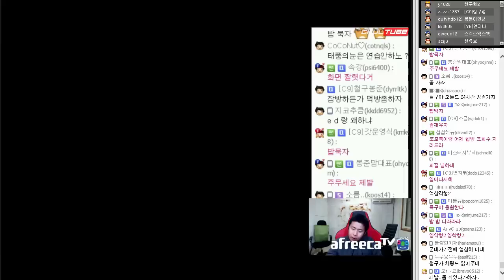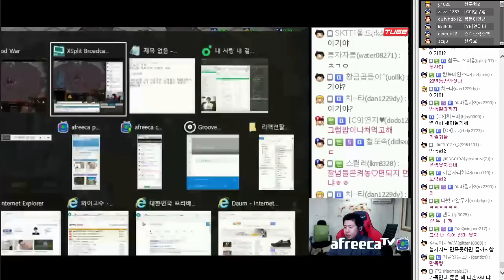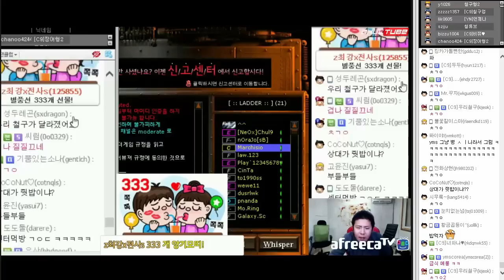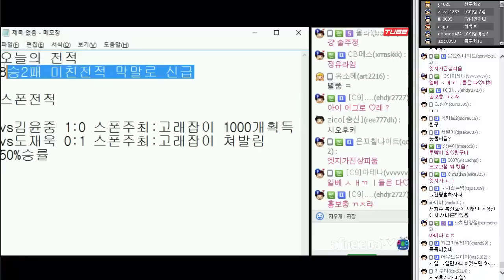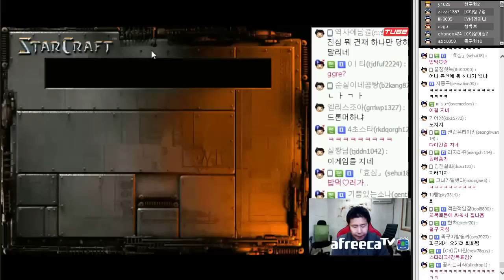철구 스타, 패배 해 본 적이 없는 저그실력 공개 (16.11.20-13) :: StarCraft